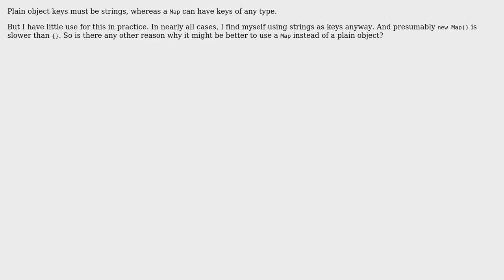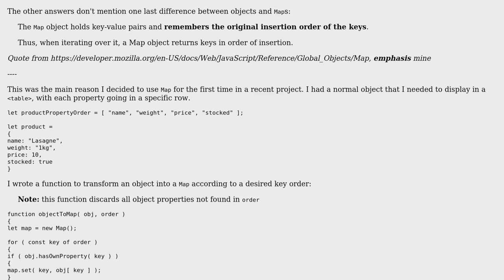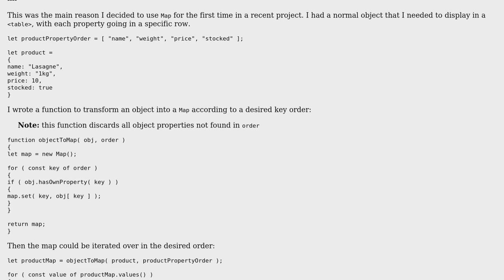Software Engineering: Any point in using ES6 Map when keys are all strings? (3 Solutions!!)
Software Engineering: Any point in using ES6 Map when keys are all strings?

With thanks & praise to God, and with thanks to the many people who have made this project possible! | Content (except music & images) licensed under CC BY-SA | Music | Images & others | With thanks to user WD40 user starlogodaniel user gustavohenke user callum and the Stack Exchange Network Trademarks are property of their respective owners. You are responsible for your own actions.